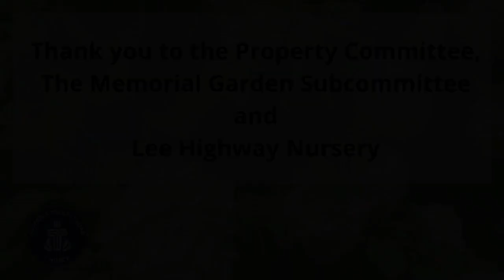Culpeper Presbyterian Church Memorial Garden Renovation 2022-2023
Thank you to the Property Committee, the Memorial Garden Subcommittee, and Lee Highway Nursery for all the work to renovate the Memorial Garden! This renovation should solve the drainage issues that were flooding the basement and provide a beautiful, peaceful place to meditate and worship for years to come!